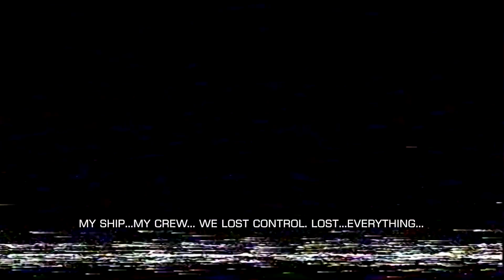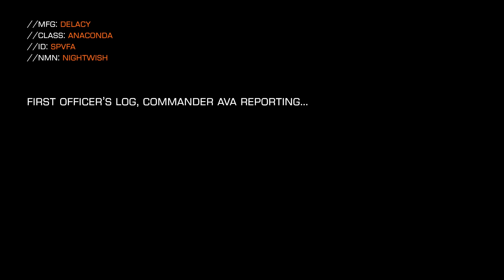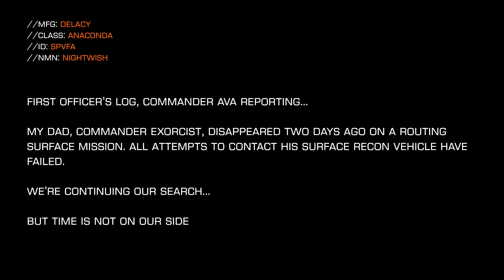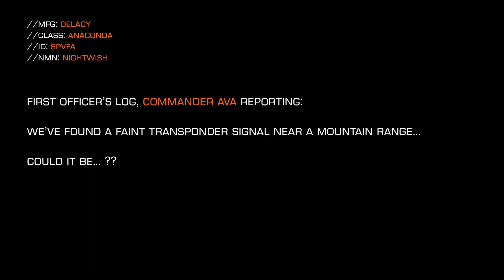Elite Dangerous - Out There - The Complete Second Season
Welcome to Elite Dangerous: Out There (EDOutThere)! My name is Commander Exorcist and I am pleased to bring you along for my journey among the stars. Join me each week for a visual menagerie of locations from my exploration in EliteDangerous!

THE COMPLETE SECOND SEASON: Every episode of "Out There" from 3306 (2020) in a single upload. Turn up your speakers, sit back, and enjoy the ride!

DISCOVERIES!
If you're interested in any of the newly discovered locations featured in OUT THERE, then check out my official discovery database with locations and sample screenshot from each place